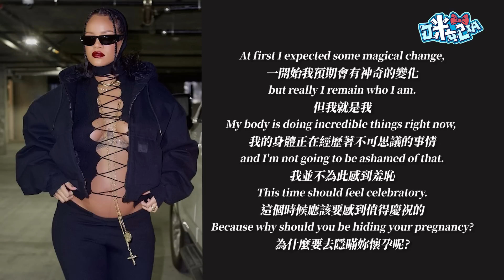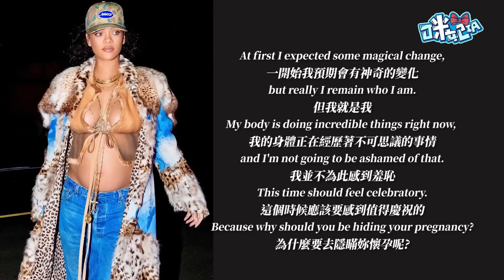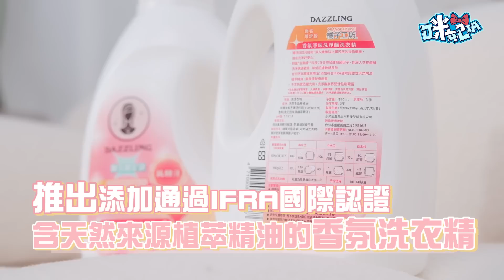比辣妹回頭率還高?!超性感孕婦穿搭必看守則!!【咪妃Julia | 淘寶好物】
這次小咪推薦好物在這啦~一起當散發香味的女神吧=w=
***【橘子工坊XDazzling】香氛淨味洗淨螨蹣洗衣精1800mlx3瓶***
618活動期間 (6/18-6/21) 原價1260元 促銷價999元
♥ 我的IG：juliamisakii  (智障生活照都在這唷!)